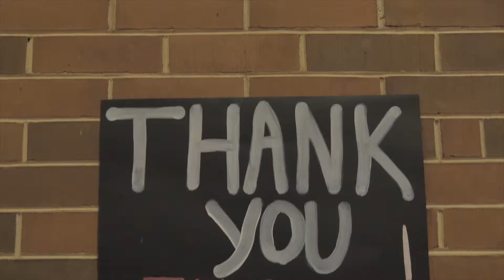In Atlanta With The Atlanta Falcons Youth Foundation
In March 2019, Good Sports and Atlanta Falcons Youth Foundation donated more than $50,000 in sports and fitness gear to Louisville Middle School of Atlanta, Georgia.

Louisville Middle School had submitted a video in a state-wide "How Does Fitness Rule Your School" contest. Among ten finalists, Louisville Middle came out the grand prize winner.
Learn More About Good Sports And How We Can Help Get Your School Or Youth Program Sports Gear